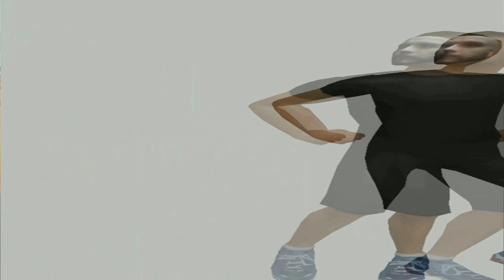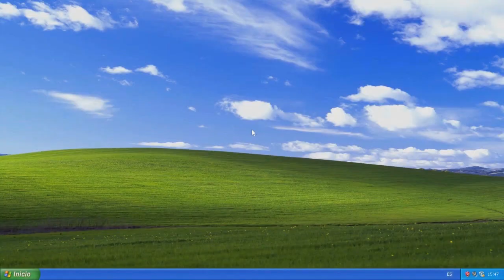KUTRO 2021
💥 Recopilación de los videos subidos en el ano 2021.

Saludos!